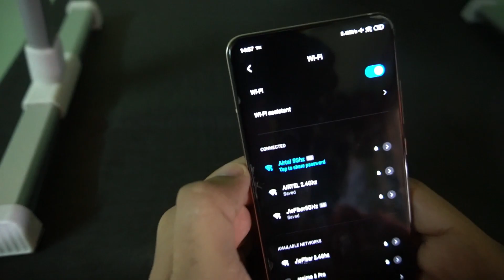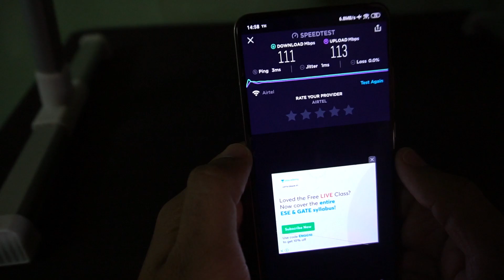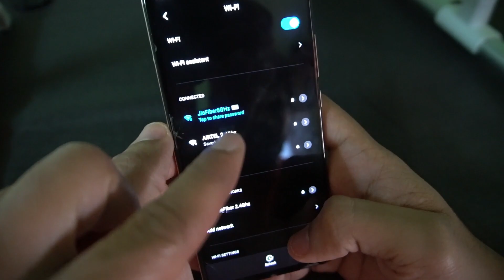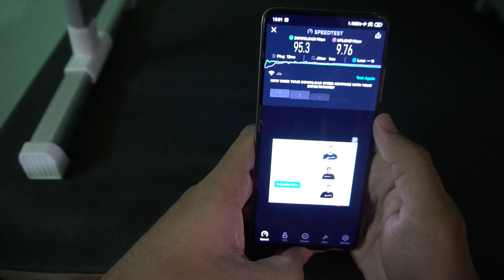PUBG Ping Test Comparison Jio GigaFiber Vs Airtel Xstream Fiber Broadband Internet | K20 Pro PUBG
PUBG Ping Test Comparison Jio GigaFiber Vs Airtel Xstream Fiber Broadband Internet Connection.Redmi K20 Pro PUBG  Ping Test🔥🔥
Buy Best Dual Band Routers Under Rs 2000 :
TP-Link Archer C60 AC1350
D-Link DIR-841 - AC1200
TP-Link AC1200 Archer A5
D-Link DIR-819 Wireless AC750
TP-Link Archer C20 AC750